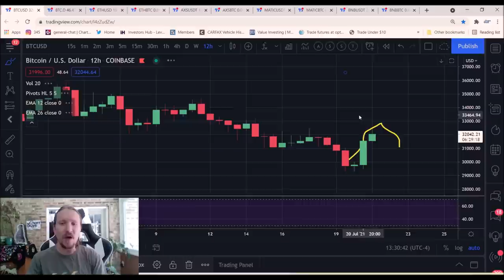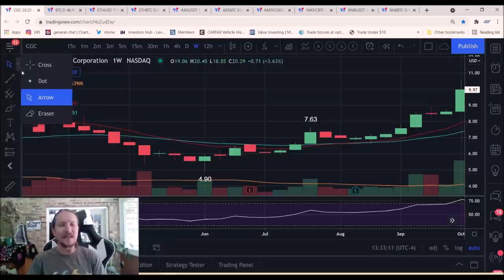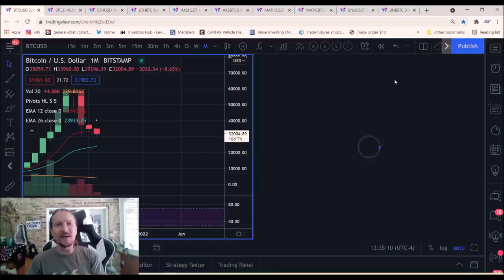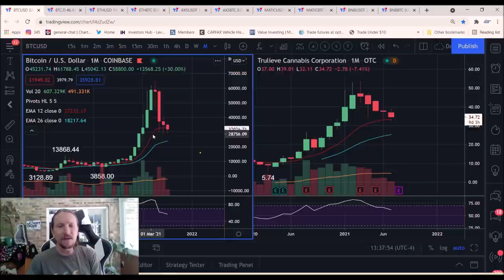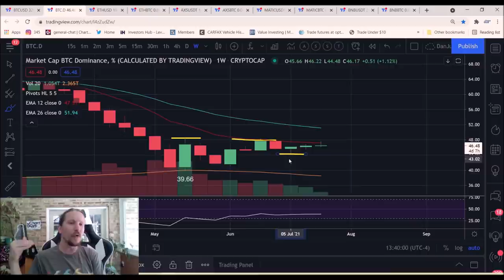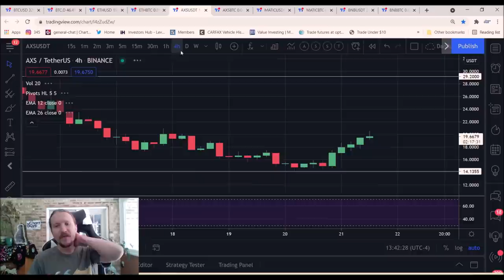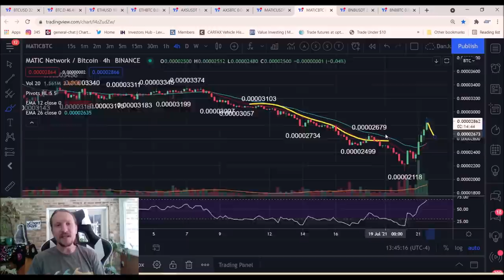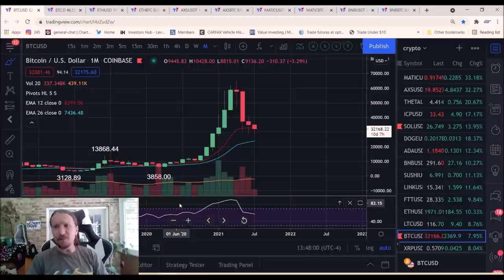Lots To Be Watching!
Want to learn more?  Join our amazing community of Analysts & Traders

- Technical Analysis
- Trade Education
- Trend and Pattern Analysis
- Market Psychology
- Emotional and Mental Health
bitcoin BTC Alt crypto